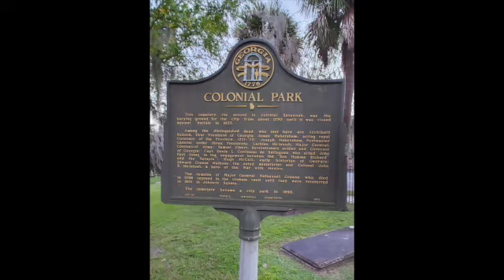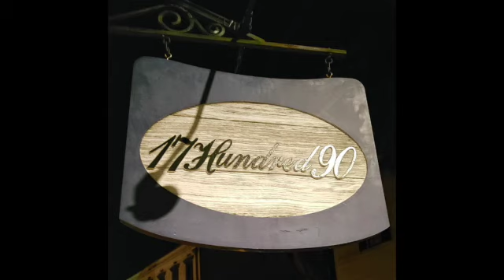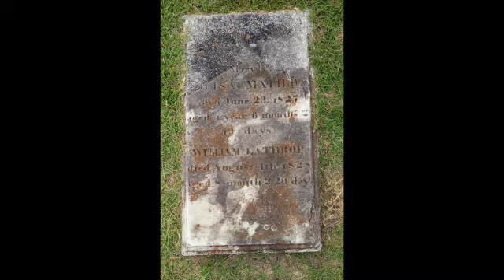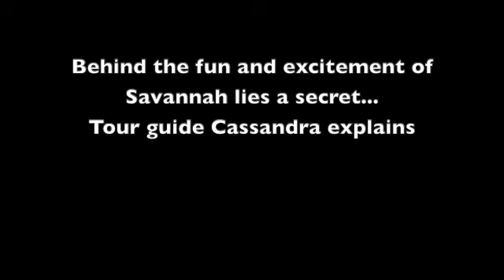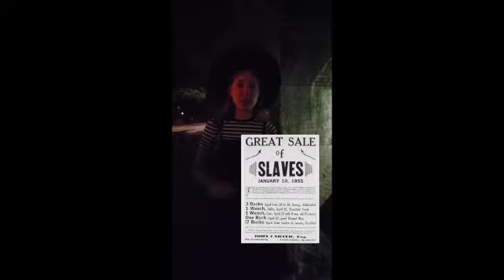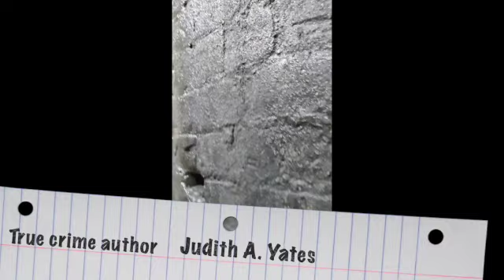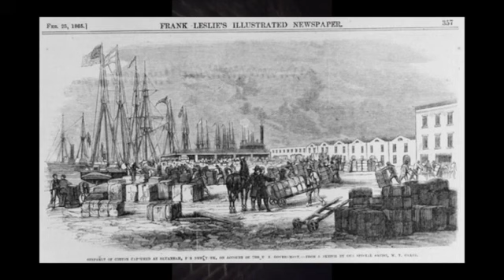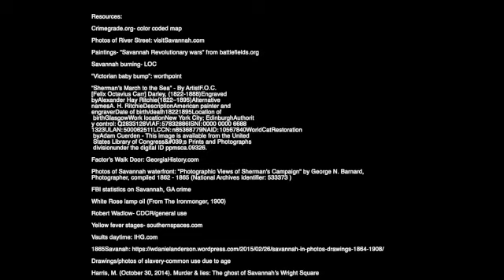True crime, ghosts, and hidden history of Savannah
In this episode, you will walk the dark streets and get up close to the tombs of Savanna. Hear true crime cases, meet a few ghosts, and learn the hidden history of how Georgia’s city became the most haunted city in America.